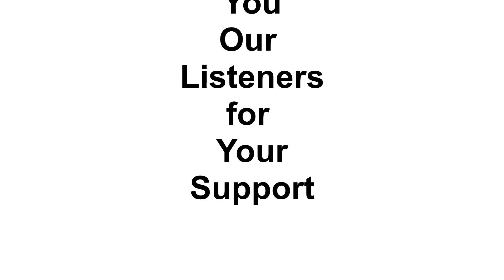Rated M for Mature He Almost Unlived Me with DV Part 2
Rated M for Mature Internet Radio is geared to educate all our listeners in all topics related to physical, spiritual, mental , and emotional health with the purpose of helping you Live Healthy & Prosper Lives; and to empower all because we believe knowledge is power.
Instragram: trtrtr56
Facebook TR TR
Facebook: Rated M for Mature

New Jeresy: 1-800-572-SAFE FREE (7233).

New York: 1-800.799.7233 FREE (SAFE)

The highly-trained advocates are available 24/7 to talk confidentially with anyone experiencing domestic violence, seeking resources or information, or questioning unhealthy aspects of their relationship.